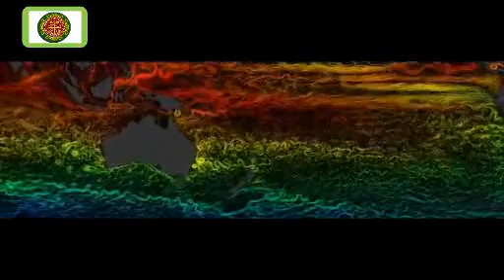The Pursuit of Light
NASA&#039;s Goddard Space Flight Center / Public domain
NASA's Goddard Space Flight Center Scott Wiessinger (USRA):
 Lead Producer Chris Smith (USRA): Lead Animator Jeanette Kazmierczak
(University of Maryland College Park): Lead Science Writer Gabrielle
Engelmann-Suissa (USRA): Scientist Barb Mattson (University of Maryland
 College Park): Narrator Geronimo Villanueva (Catholic University of
America): Visualizer